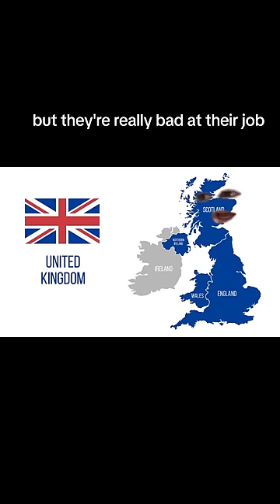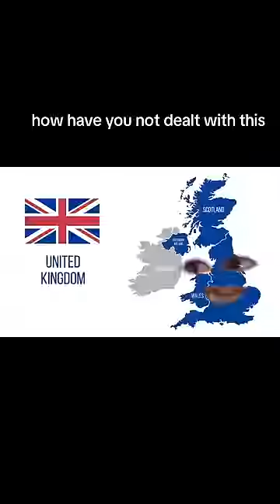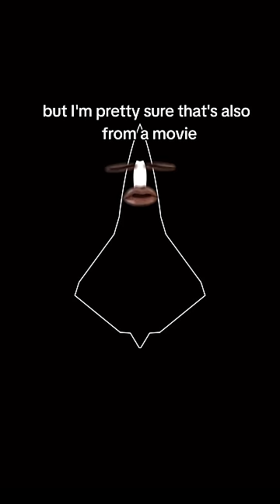paint with all the colors of Iran